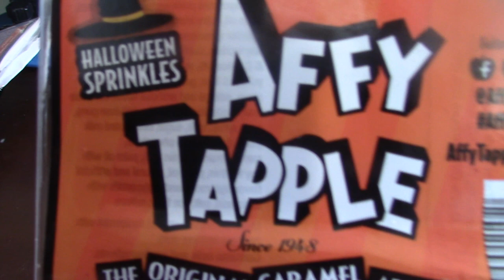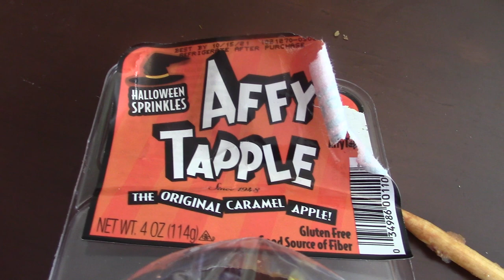ASMR Eating Affy Tapple/w Halloween Sprinkles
Eating A Caramel Apple With Sprinkles On It

Timothy Birmingham
P.O.Box 1225